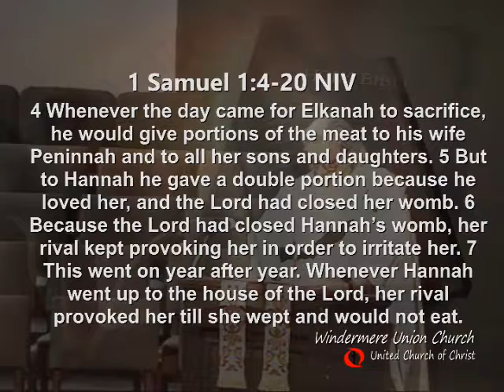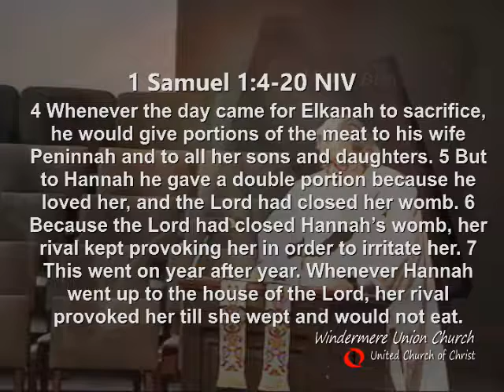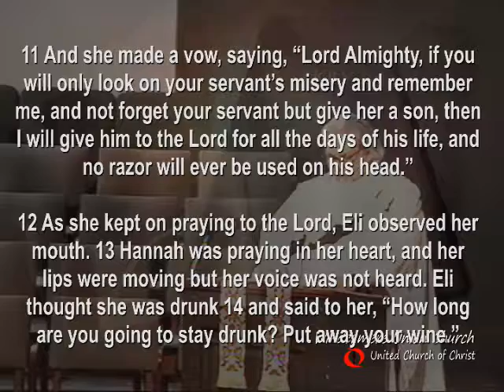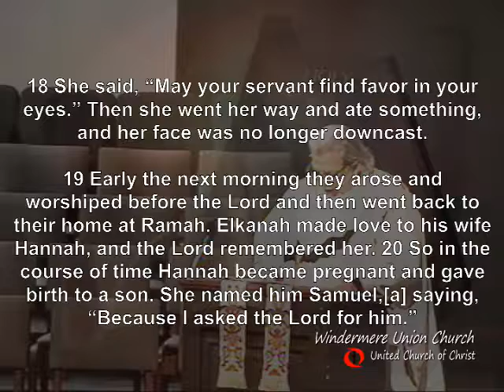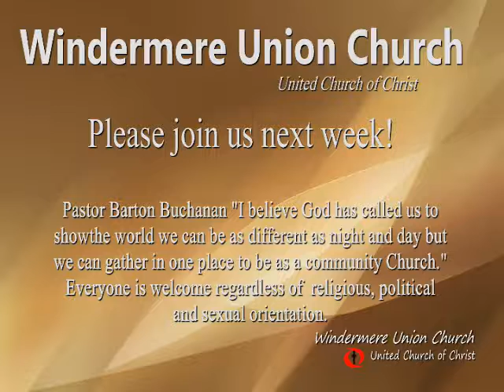Windermere Union Church UCC November 18 2018 Sermon